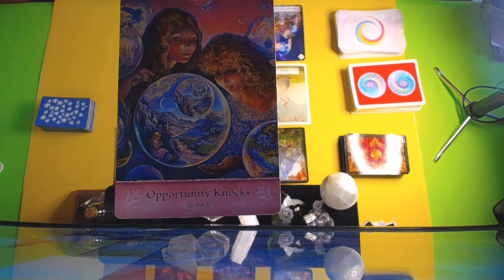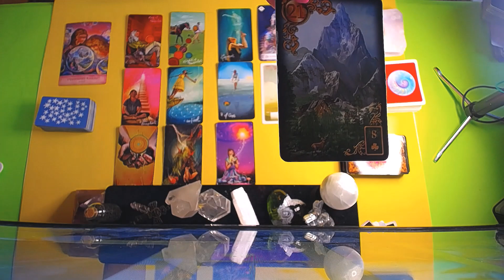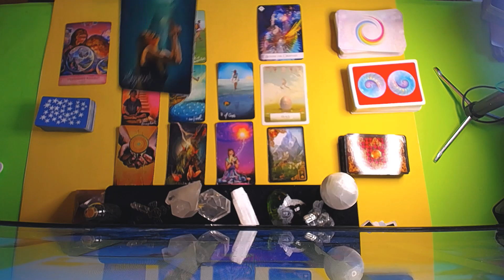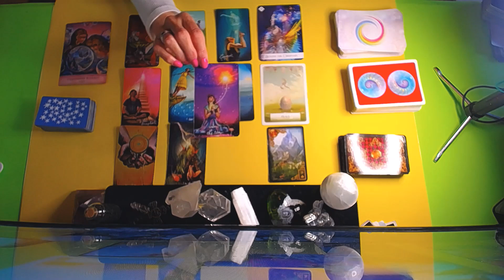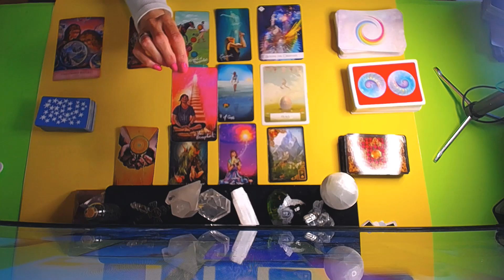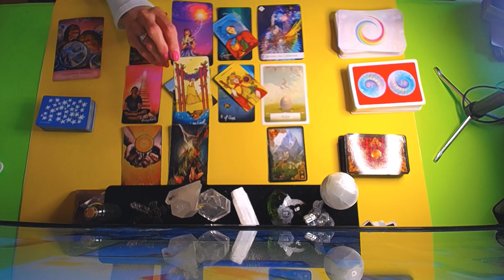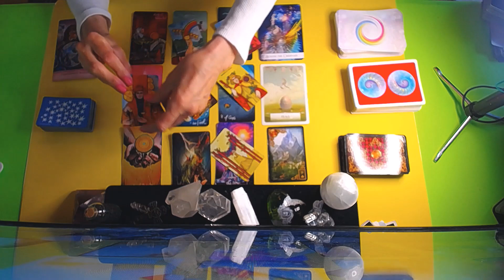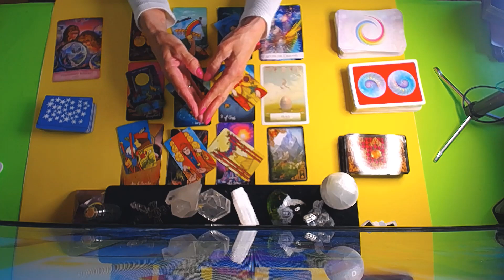VIRGO MAR.29-APR.4 2021~ CAREER ! MONEY !! OPPORTUNITY KNOCKS !!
BrendaTaro card readings
45 min. $100
1 Hour . $150 .. Very detailed reading and many clarification cards
1 QUESTION READINGS ... VIA EMAIL ONLY .. $20 .. 24 HR.  time span
CATEGORY ENTERTAINMENT